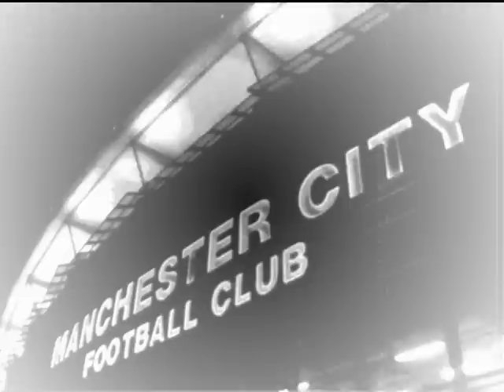MV เพลงร่มผีแดง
MV เพลงร่มผีแดง ทำเลียนแบบ เพลงร่มสีเทา ของ วัชราวลี เนื่องในวโรกาส ผีแดง กลับคืนบัลลังก์จ่าฝูงพรีเมียร์ ^o^